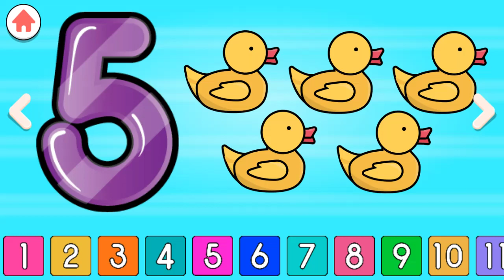Crazy Five Ducks | Count | Learning | unlimited gaming riz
so beautiful ducks